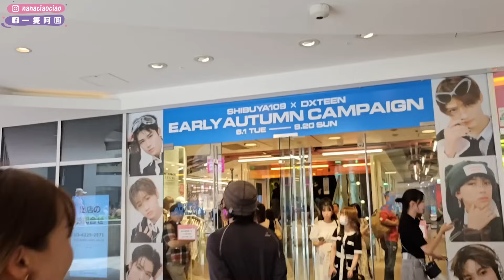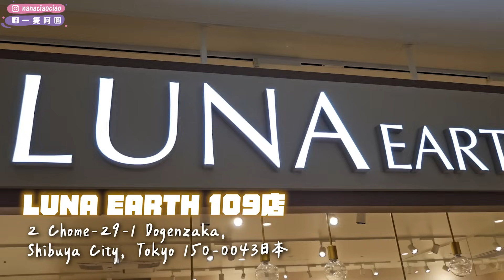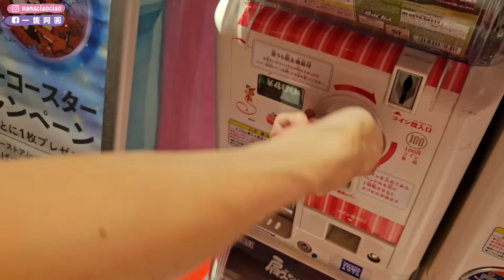吳圓CP在東京玩超大🔥逛街交給對方決定買什麼🙀互相傷害還是靈魂夥伴？ @beautywu ｜一隻阿圓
吳圓CP來啦！這次我跟小吳都有在日本拍了好玩的影片
這一集是我們一起去逛街，但是. 居然不能買給自己...這什麼無情逛街機器
好好的逛街也變成工作機器了

但我們依然有準備兩份禮物要送給粉絲 圓粉and吳腦粉請看
2. 留言：你想看我們拍什麼系列影片？

就這樣！！！！！！！！！！！so easy！！！！！！！
抽兩位啦！